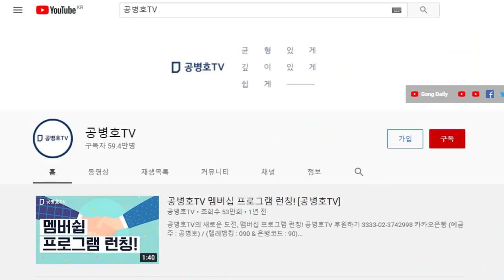자식농사, 누가 장담할 수 있겠나 / 집안 내력에서 원인을 찾다 [공병호TV]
Bitcoin : 3MTW849AkP2ftLeSK2teZHMmzLu7Z83s9U